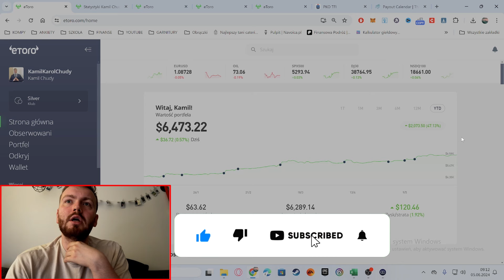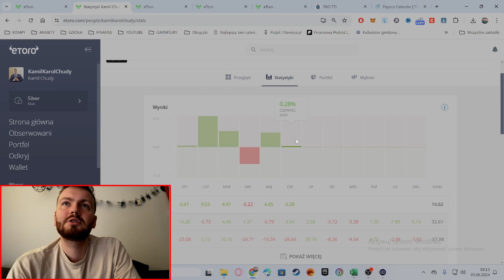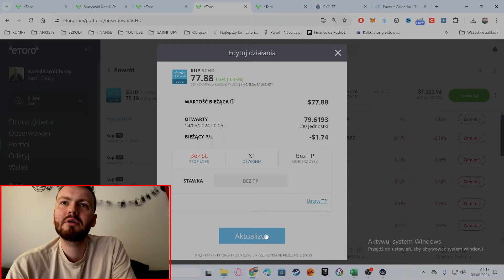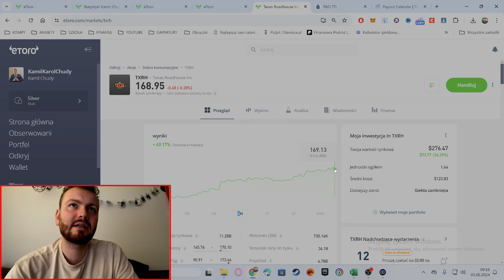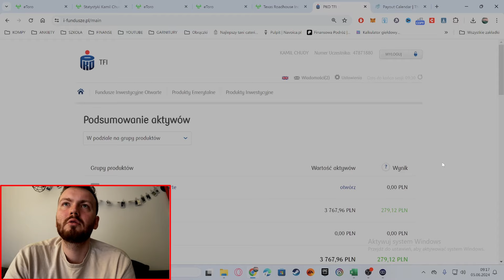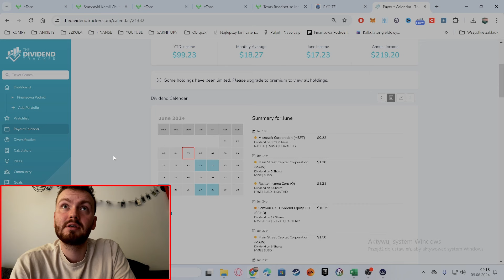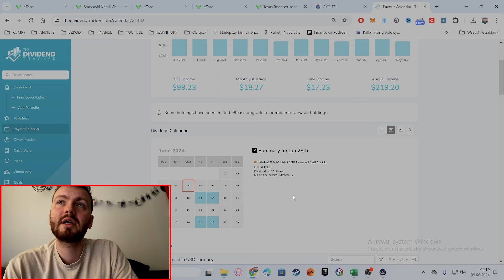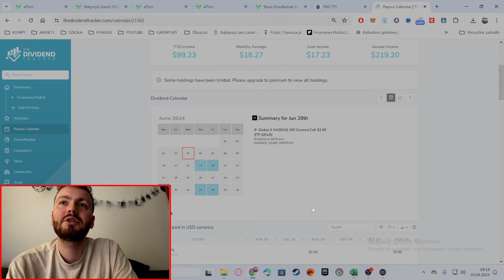Krypto szykuje się na wystrzał -Analiza naszych inwestycji za kwiecień 2024 😎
Zaglądamy dzisiaj do Naszego portfela inwestycyjnego w Finansowej podróży!
Tym razem odcinek z podsumowaniem kwietnia 2024
Link polecający do narzędzia :

Zastrzeżenie!!! Nie jestem doradcą finansowym. Wszelkie decyzje inwestycyjne należy podejmować według własnego uznania. Ten film przeznaczony jest wyłącznie do celów rozrywkowych i edukacyjnych.

Link polecający do eToro dla przyszłych dywidendowych inwestorów :D